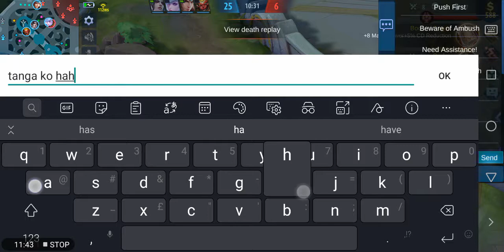Practice gusion pra maging karltzy xdd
Practice gusion

Permiting non-commercial sharing with attribution